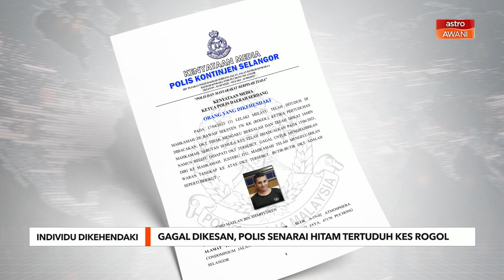Gagal dikesan, polis senarai hitam tertuduh kes rogol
Polis menyenaraihitamkan seorang tertuduh kes rogol selepas lelaki itu gagal dikesan untuk hadir ke mahkamah bagi sebutan kes itu.